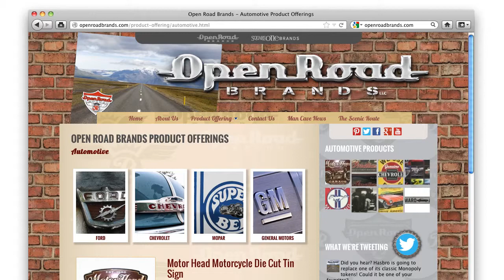Wichita Website Design, Marketing & Development for Open Road Brands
Wichita website design, marketing and development  description to come.